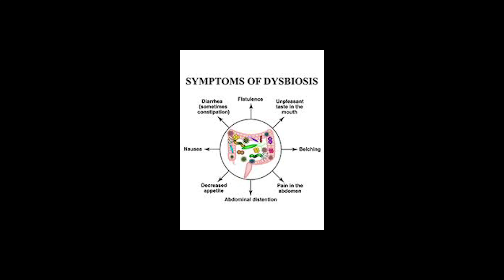How Does Rectal Insufflation Ozone Therapy Affect the Body and Microbiome?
:::Ozonaut T-Shirts:::
Drsozone.com/shirt

All of us have the potential for developing chronic disease.  When our body is overflowed with stressors, we begin to develop symptoms.

Oxygen is one of the most important elements to our life, even more than food or water.  Ozone therapy claims to help oxygenate the body by improving metabolic efficiency.

Chronic oxidative stress is widely believed to be a root cause of aging and inflammation.  Scientists believe chronic oxidative stress can be reversed with ozone therapy.

An imbalanced immune system can lead to a cadence of issues.

Ozone therapy is claimed to have an immune modulating effect.

We also covered:
How does rectal insufflation ozone therapy affect the whole body?

Does it have a negative effect on the gut biome?